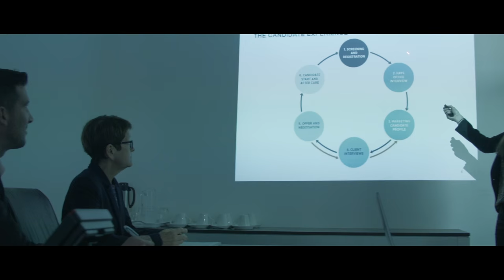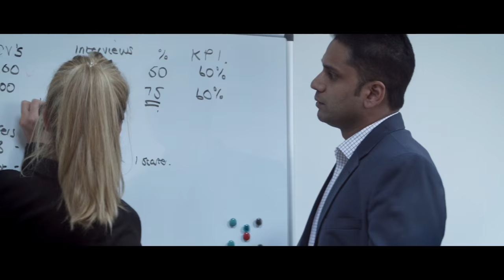Why you should consider a career with Hays UAE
We are Hays, the world’s leading recruitment experts. Last year we placed 63,000 people in to permanent jobs and 200,000 people in to temporary roles.

Hays UAE has been operating for over 10 years in the region and is one of the leading recruitment agencies in the Middle East. Our recruitment consultants each specialise in one field, including recruitment for Accounting and Finance, Architecture, Construction and Property, Executive Search, Healthcare, Human Resources, Information Technology, Legal, Logistics, Office Support, Oil and Gas, Sales and Marketing, Supply Chain, and Emiratisation.

In collaboration with Middlesex University Dubai, we have put together this short video – to give you an idea of what it is like to work in the UAE, the close-knit operations of our team, the work/life balance we have become accustomed to and what makes Hays so distinctive in the region.

We are always on the lookout for new talent. If you would like to be a part of our team in the UAE, make sure you get in touch: